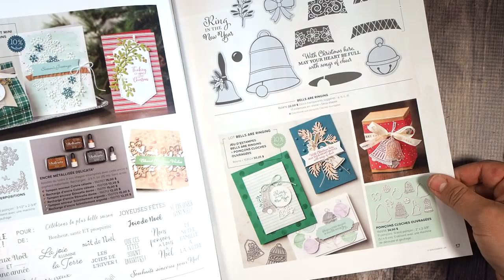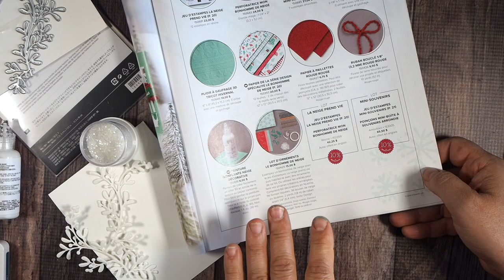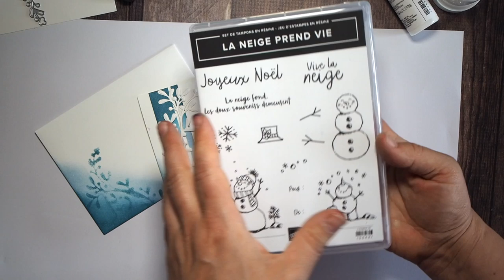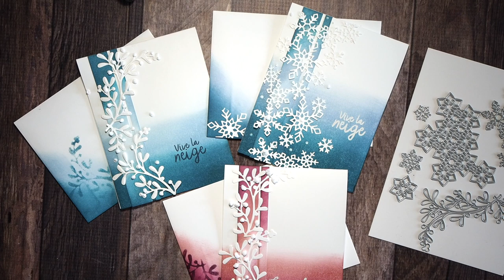Découvrez la peinture gonflante Neige décorative Stampin' Up!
Apprenez comment imiter la neige sur vos projets pour Noël et l'hiver! C'est tellement amusant et facile, vous voudrez en mettre partout!